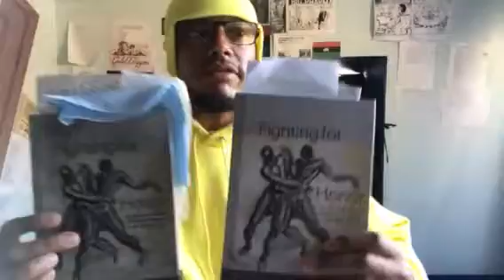Senses sensibility essence essential sense datum Part one